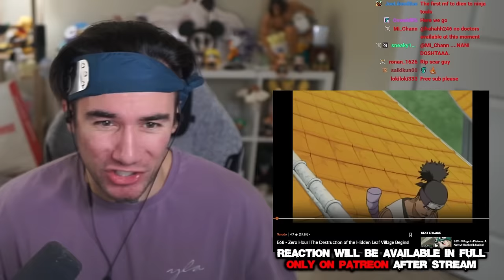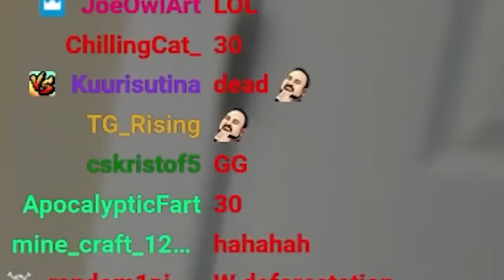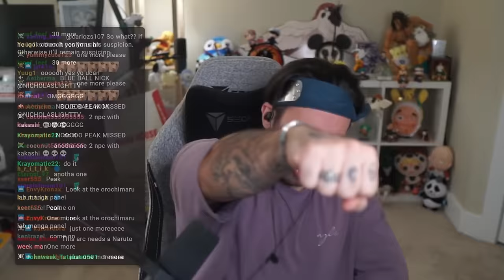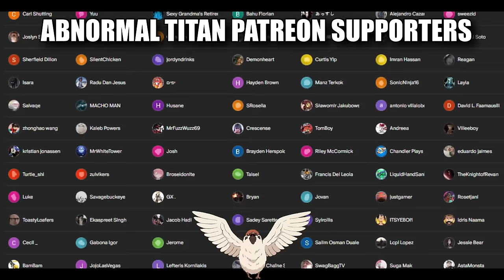OROCHIMARU vs THIRD HOKAGE (Episode 68-77 REACTION)